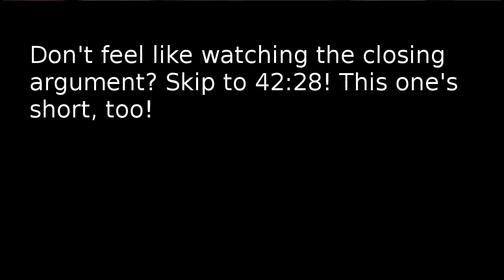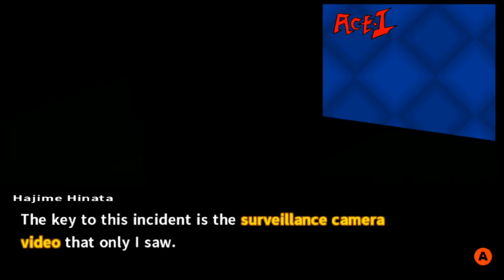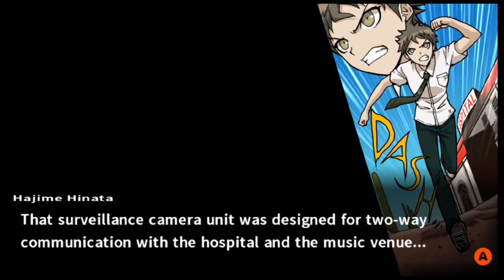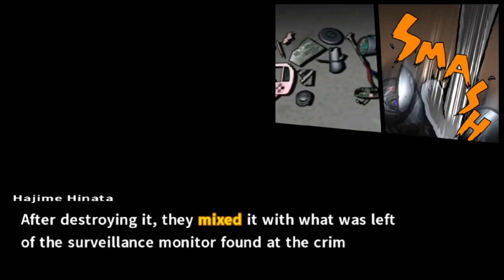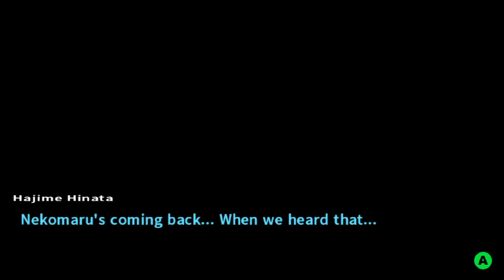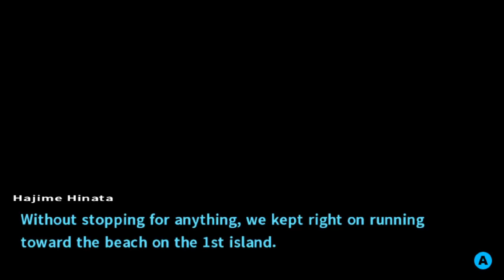"IT'S NOT FAIR...WHY WON'T YOU FORGIVE ME!?" | Let's Play Danganronpa 2 (blind) part 40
Today's Let's Play Danganronpa 2 is the final episode of the Chapter 3 Class Trial. We confront the killer, nail them with evidence, and see a very familiar, albeit unusual motivation. There just might be some significant info dropping here, too...or is that just jumping to conclusions again?

Also, the game makes fun of me for complaining about the sheer volume of "huh" in the last game.

Come tell us to speculate more in Discord!

Thanks to Monokuma, Werwar, Chroipahtz, jm329, Lupus Naturae, and Noble Gryphon for getting us spoiler-free sprites for our thumbnails! For that matter, thanks to everyone else on Discord just because :)

"Trial Underground (Crypt of the Necromancer ver.)"
by Masafumi Takada
Used w/o permission